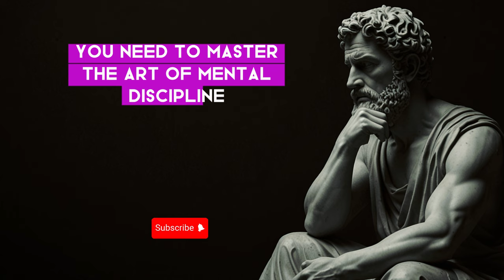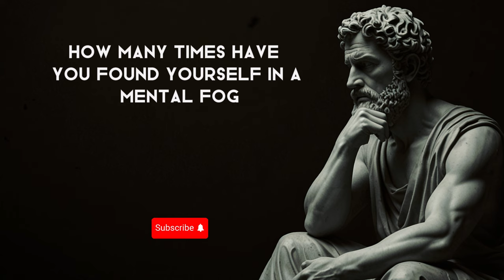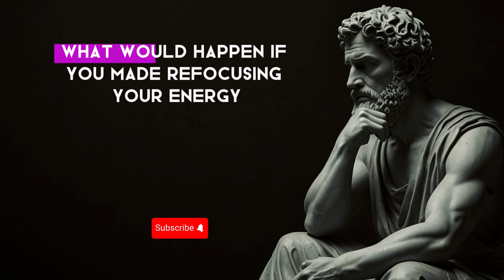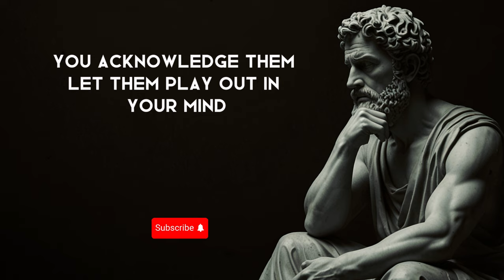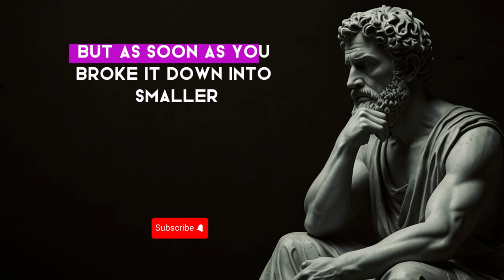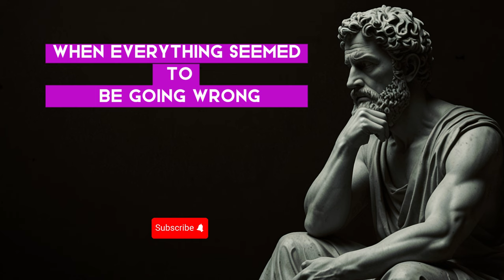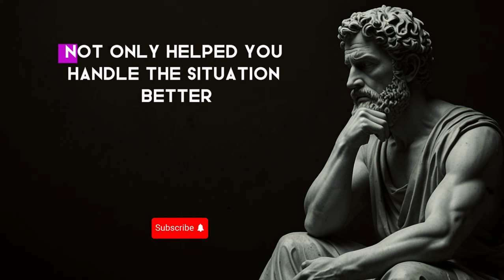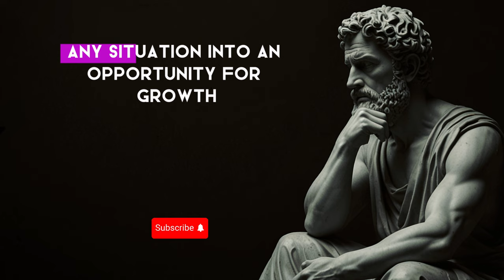10 STOIC Ways to STOP OVERTHINKING | Stoicism Philosophy